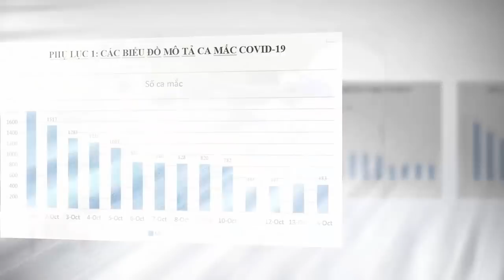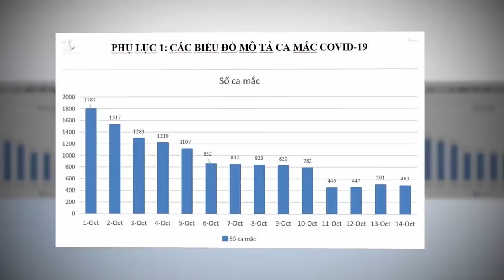Tin khẩn VIỆT NAM mới nhất 4/06/2024//Tin nóng Việt Nam Mới Nhất Hôm Nay | Tin Nóng Đất Việt